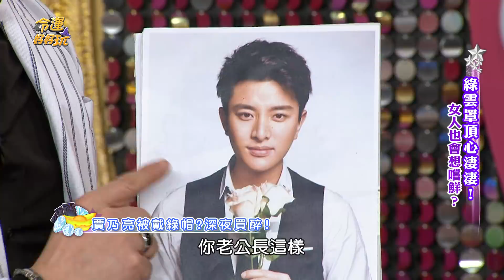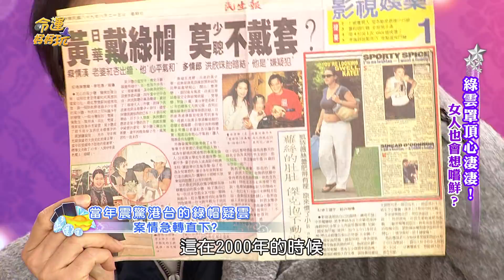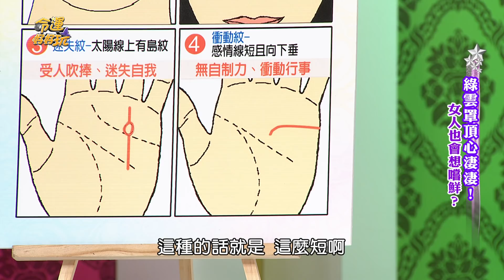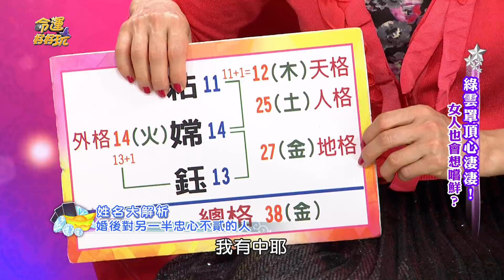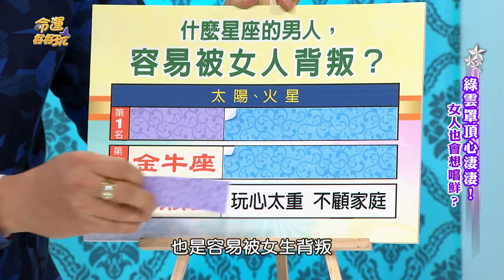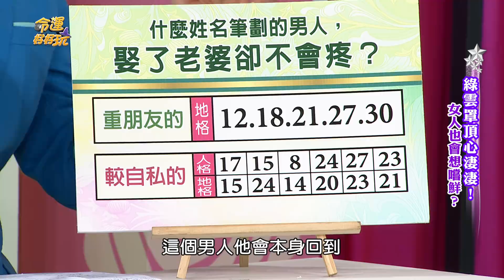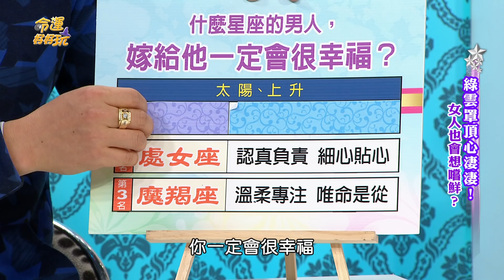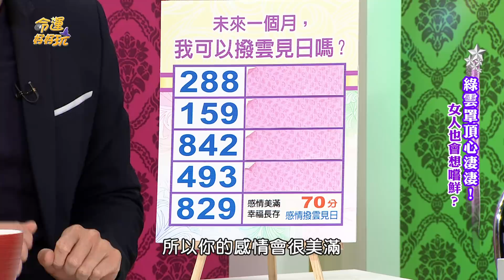【命運好好玩】2018.01.29 綠雲罩頂心悽悽 (許聖梅、麥若愚、粘嫦鈺)